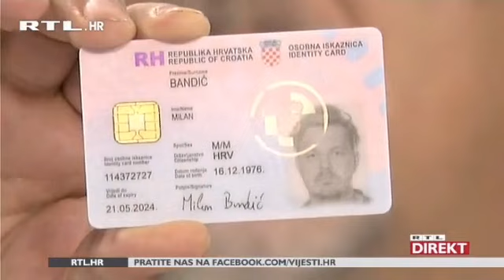Predsjednički kandidat Milan Bandić u RTL Direktu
'BOG MI JE REKAO: POSTANI MILAN BANDIĆ'
Predsjednički kandidat Milan Bandić u RTL Direktu: 'Želim da korupcija bude dostupna malom čovjeku'